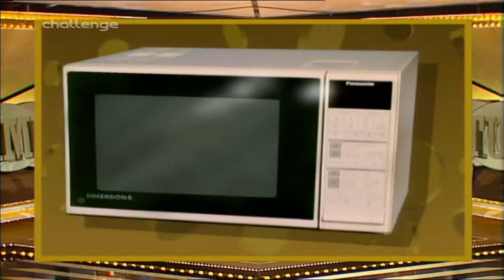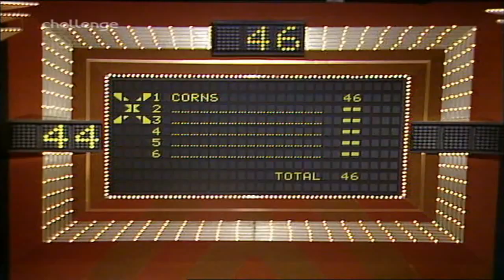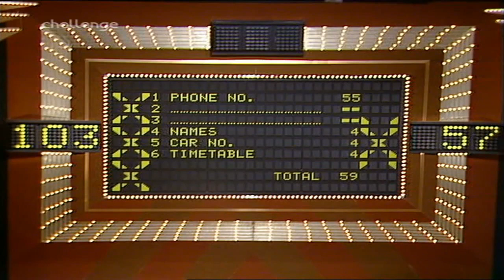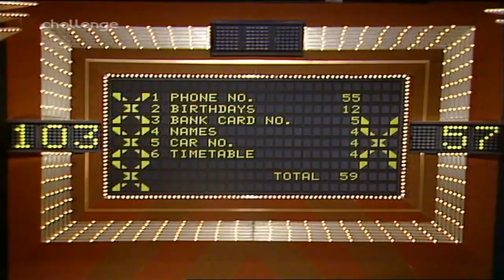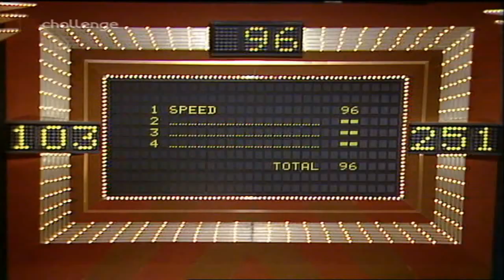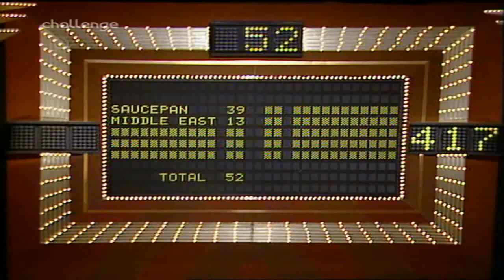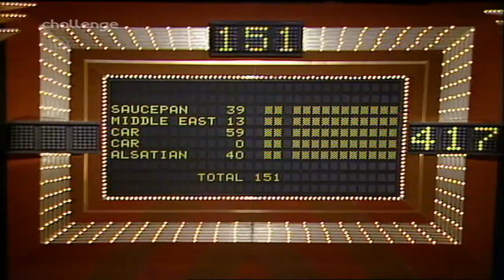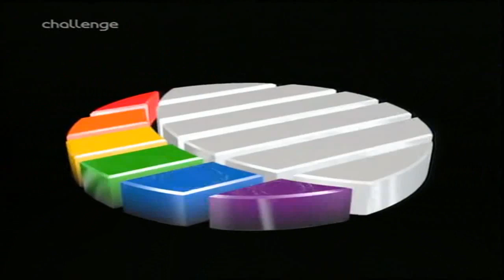Family Fortunes 1989 Series 8 Episode 25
First broadcast 25th June 1989 on ITV and presented by Les Dennis. Naik v Kennealy